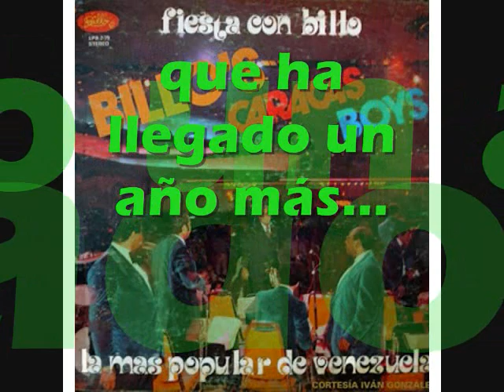Año Nuevo Billo´s Caracas Boys.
Año Nuevo (Letra)
Año nuevo, vida nueva
más alegres los días serán
con salud y con prosperidad...

Entre pitos y matracas
entre música y sonrisa
el reloj ya nos avisa
que ha llegado un año más...

Las mujeres y los hombres
un besito nos daremos,
entre todos cantaremos
llenos de felicidad...

Vamos todos a cantar.

entre todos cantaremos
llenos de felicidad...

entre todos cantaremos
llenos de felicidad...